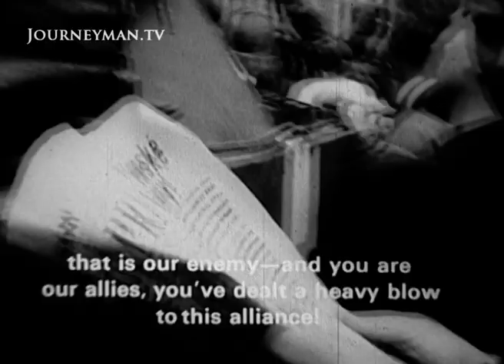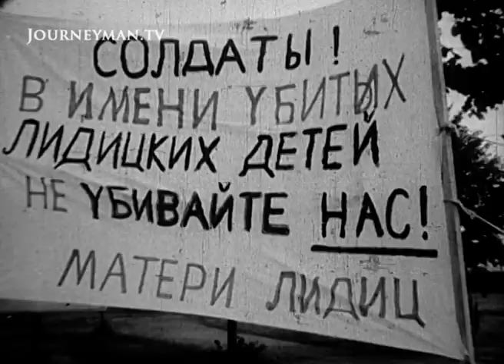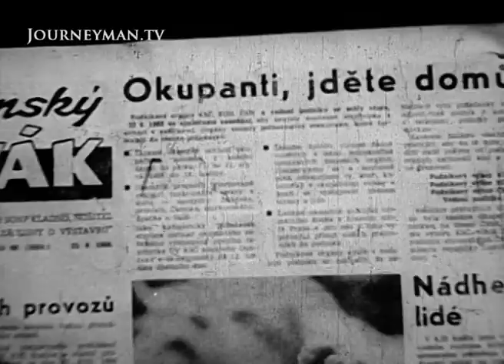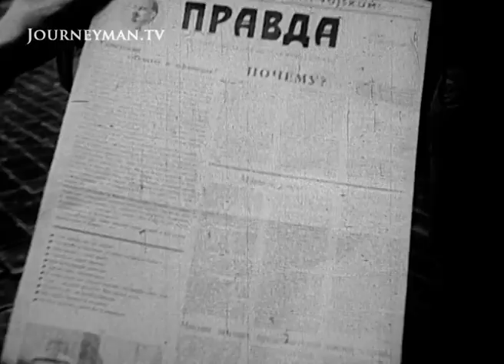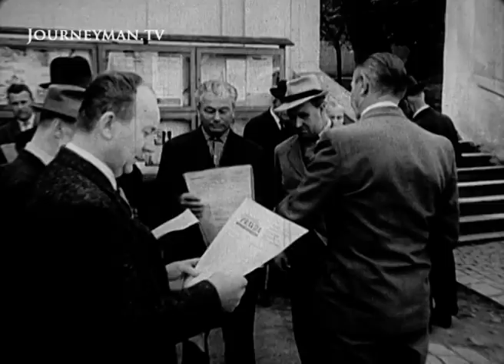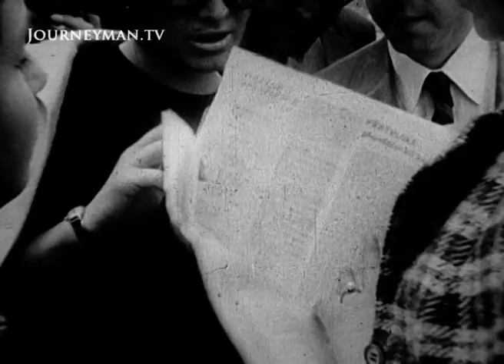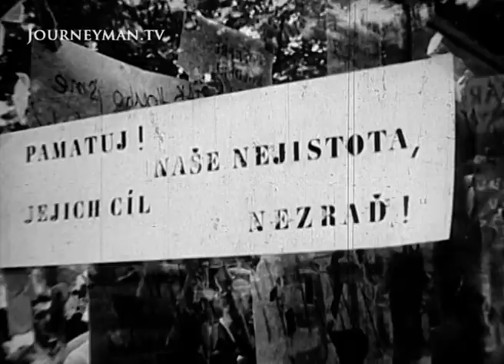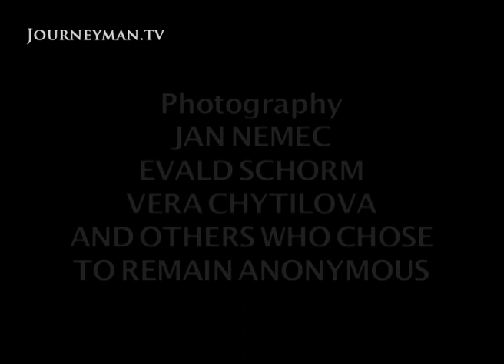The Warsaw Pact's Invasion of Czechoslovakia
Seven Days to Remember (1968): Fifty years ago, Soviet tanks rolled into neighboring Czechoslovakia to crush the rebellious Prague Spring. This evocative documentary captures defiance and struggle of Praguers in the face of Soviet imperialism.

The Soviet advance met with fierce, idealistic resistance. We join the hundreds of students as they man barricades constructed from overturned lorries to try to halt the advance. Sparsely armed, they fight fiercely, driven by a belief in their new and better socialism. But the deadening, inevitable weight of Soviet might soon stamps its boot across this hopeful Czech vision. Over 100 people died in the reprisals which followed, and tens of thousands fled their homes for the West.

Concord – Ref. 3848